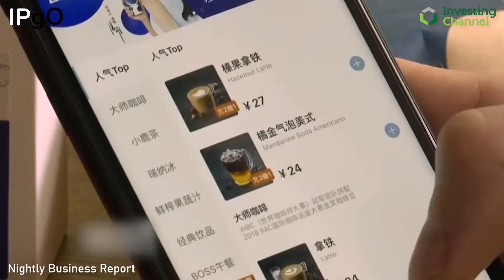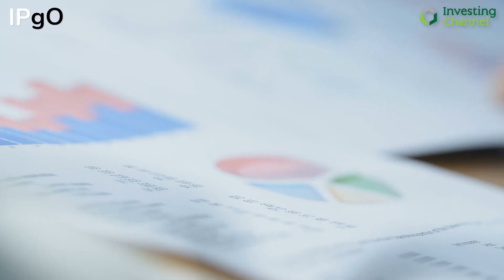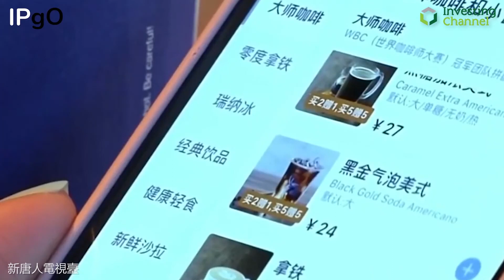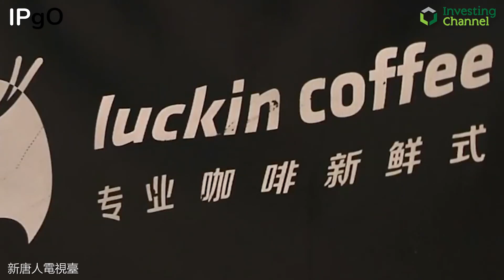Looking at Luckin Coffee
Earlier this year, we discussed Luckin Coffee's IPO, and what lay in store for the company. We reflect on Luckin, and it's next steps following the recently realized falsified sales scandal.